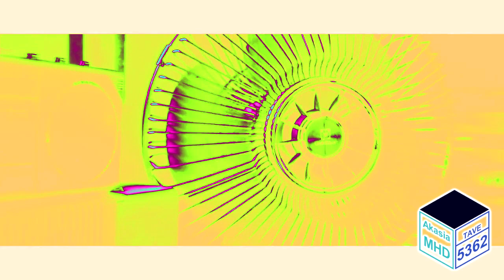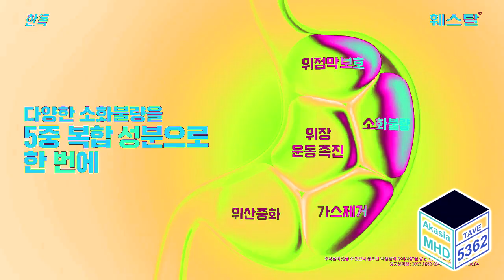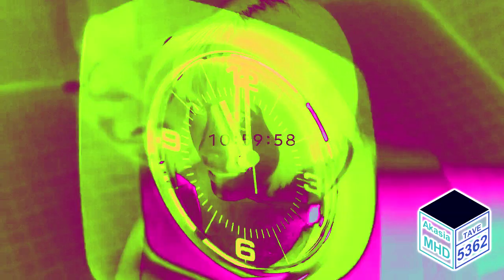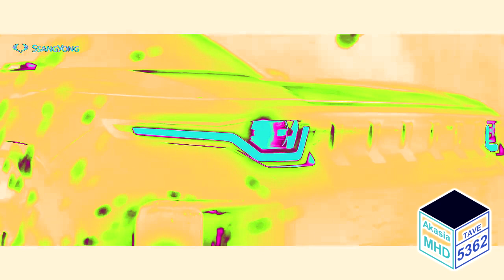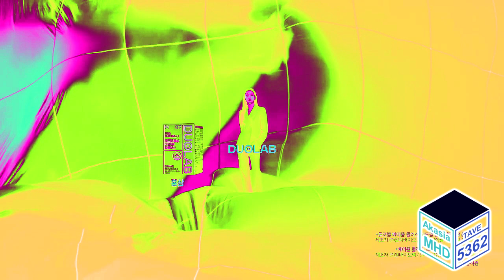Korean Commercials - 2023 - 3 in Ensemble Effect 3.0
I like korean commercial because it was good!